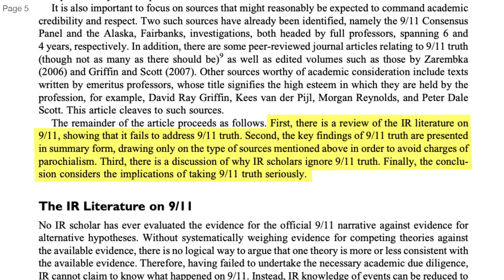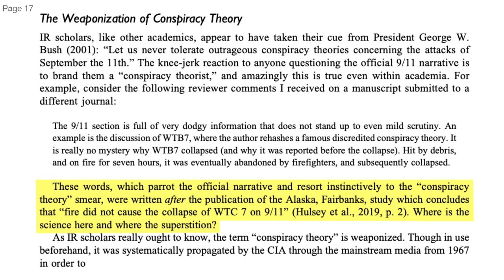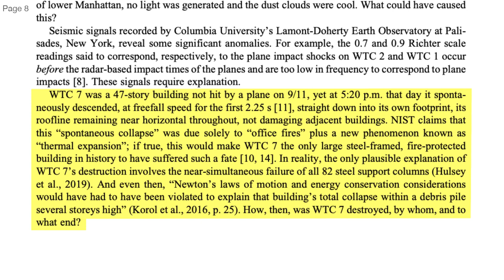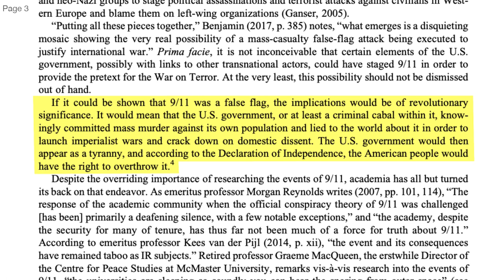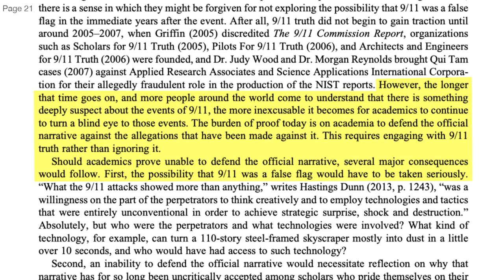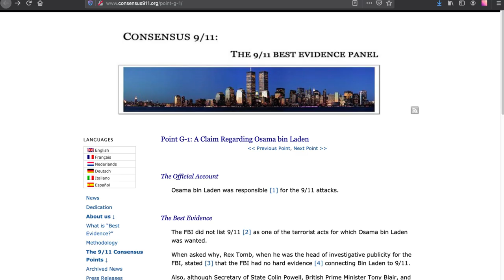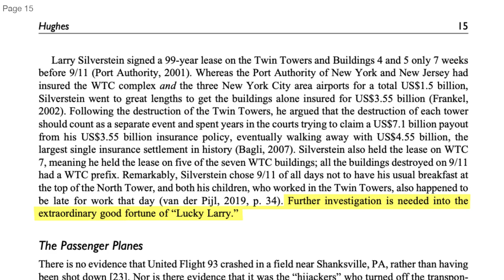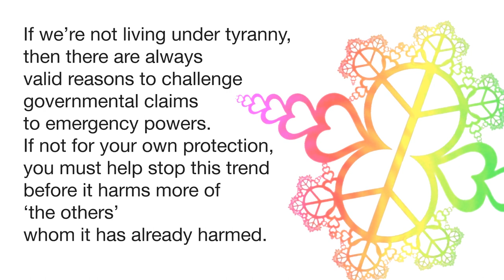Democracy, International Relations Discipline, and 9/11 Truth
Regarding "9/11 Truth and the Silence of the IR Discipline", by David A. Hughes, Published 2020
"First, there is a review of the IR literature on 9/11, showing that it fails to address 9/11 truth. Second, the key findings of 9/11 truth are presented in summary form, drawing only on the type of sources mentioned above in order to avoid charges of parochialism. Third, there is a discussion of why IR scholars ignore 9/11 truth. Finally, the conclusion considers the implications of taking 9/11 truth seriously."

Do you believe in democracy? Then this debate is relevant and worthy of your attention. The abstract of this International Relations (IR) paper does not do it justice as the '28 pages' we were looking for. David Hughes has compiled a remarkable collection of the strongest 9/11 Truth evidence, and points out how little has been addressed or debunked in peer reviewed literature. In my personal experience, "9/11 Truthers" who have done more than watch a few documentaries have been familiar with most of this paper's key claims for at least a decade.

No groups are immune to groupthink. So please, academia, steel man the open source work instead of firing professors. We've been begging you for decades. Replicate open source studies and go deeper to shut us up with stronger evidence.
Due to inadequate skepticism toward expert authorities, "total deaths during the post-2001 U.S. wars in Afghanistan, Iraq, Syria, Pakistan and Yemen is likely to reach 3.1 million or more — around 200 times the number of U.S. dead."
The chasm growing between reality bubbles continues to expand, which is a serious risk to society and safety.
If we're not living under tyranny, then there are always valid reasons to challenge governmental claims to emergency powers. If not for your own protection, you must help stop this trend before it harms more of 'the others' whom it has already harmed.